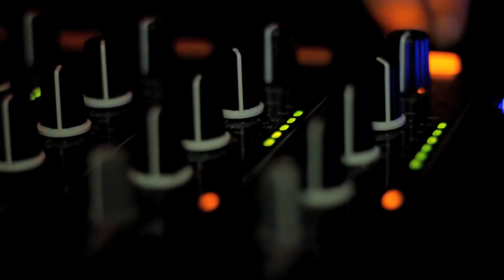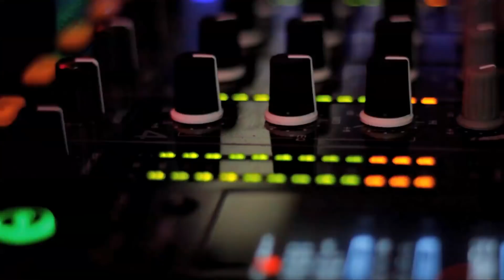Club 13-17 - Sense Nightclub - December 2011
Club 13-17 - Sense Nightclub - December 2011 Ft. Gareth Stewart and DJ Sluger